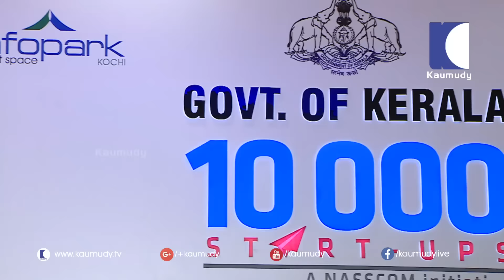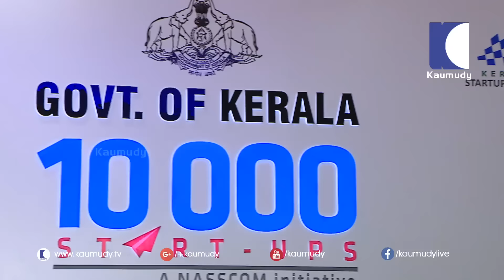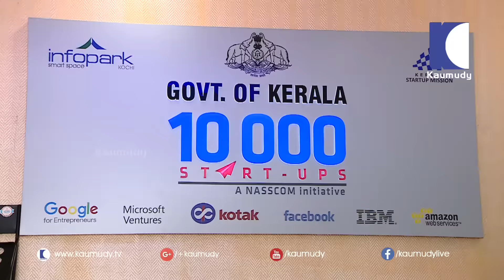SMART LADY : Parvathy B Nair, Co-Founder of Tastejet.in | Ladies Hour 04-10-2016 | Kaumudy TV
ഓൺലൈൻ ഫുഡ് പോർട്ടലുമായി പാർവതി ബി നായർ